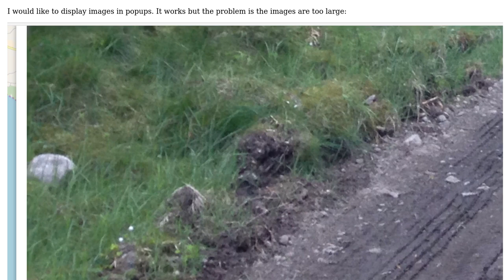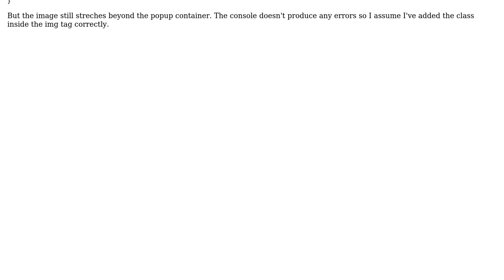GIS: Adjust image size in popup to fit inside popup container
With thanks & praise to God, and with thanks to the many people who have made this project possible! You are responsible for your own actions.